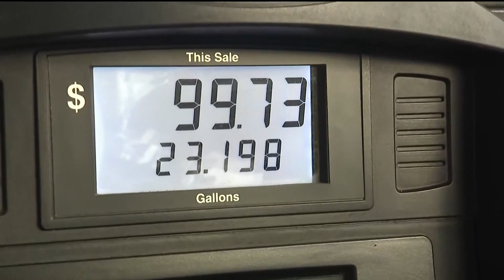Gov. Kemp extends gas tax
The governor said it's to help as people navigate inflation.